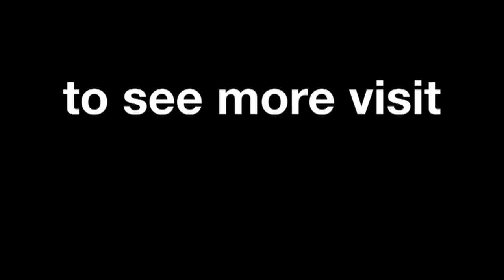Aragón 2014 - Honda Technical Preview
Santi Hernandez previews the 2014 Gran Premio Movistar de Aragón and explains the demands of the Indianapolis Motor Speedway.